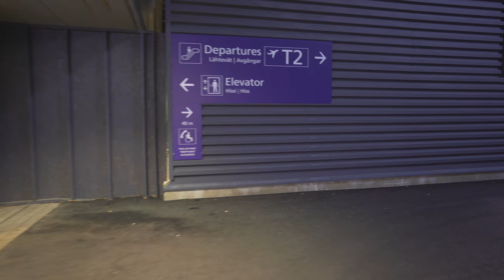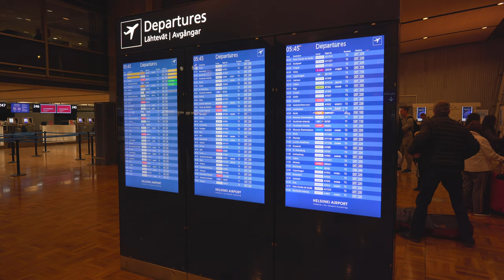Finland, Helsinki, shuttle bus ride from Flamingo Hotel to Airport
September 2019